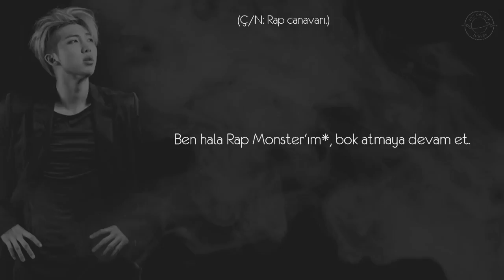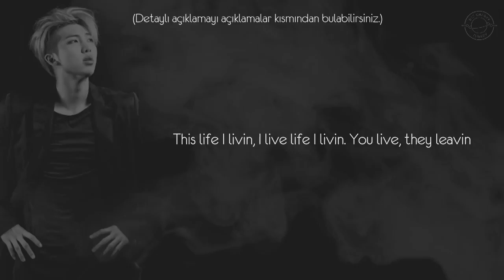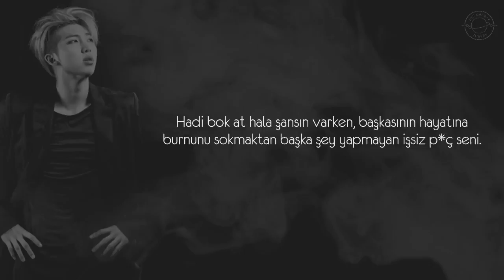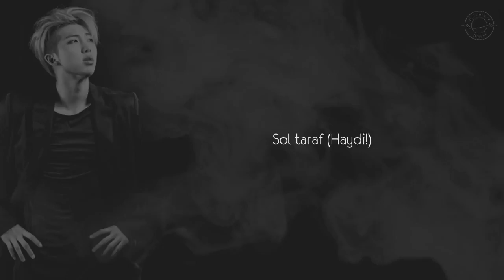[Türkçe Altyazılı] RM - Monster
*1: LoL, League Of Legends oyununun kısaltmasıdır. Korecede lol okunuşuna sahip başka kelimeler olduğundan alternatif bir çeviri de 'Acınası hayat rolünü oyna, ben rap yaparken.' olabilir.

*2: Sözün orjinali bir tekerleme. ''İçinde yaşadığım hayatta, yaşıyorum bu hayatı. Sen canlı söylüyorsun, insanlar kaçıyor.''

*3: Kirin gelimesi Korece'de hem zürafa hem de Kirin için kullanıyor. Kirin evlerin bahçelerine konulan büyük burunlu ve kibirli mitolojik bir yaratıktır. Fethetmek kelimesini biraz cinsel anlamda kullanmış.

*4: Korece'de 'il' kelimesinin hem 'bir/tek' hem de 'sorun' anlamı vardır. KakaoTalk'da birine mesaj attığınızda, baloncuğun yanında 1 ifadesi görünür, eğer kaybolmazsa o kişi mesajınızı okumamış ya da görmezden geliyor demektir.

*5: Çok fazla kelime oyunu yaptığı için kısaca özetlemek gerekirse antilerin lapa yiyecek kadar fakir olduklarını bu yüzden ağızlarının birbirine yapıştığını ama hala RM'e laf atmaya çalıştıklarını söylüyor. Korece'de laf atmak ve çiğnemek/ısırmak aynı anlama geliyor.